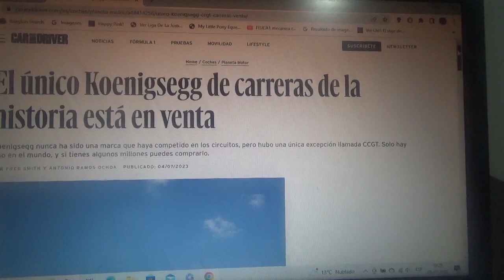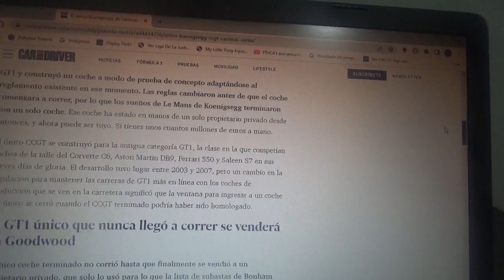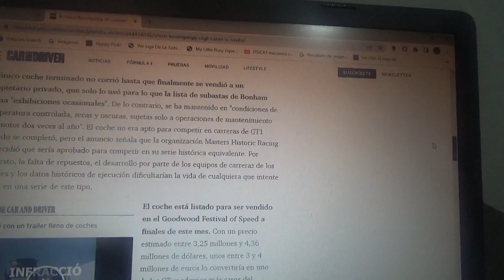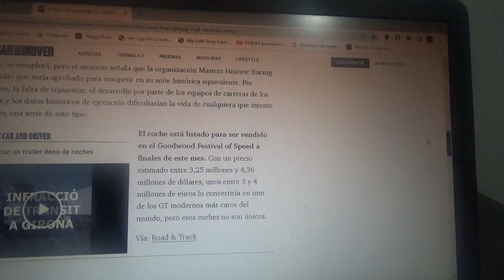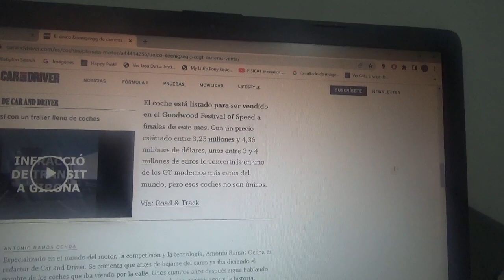El único Koenigsegg de competición está en venta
El modelo CCGT el único ejemplar de este mismo de la exclusiva marca automotriz sueca se encuentra ahora a al venta y si alguien quisiera comprarlo debería poseer una muy buena suma de dinero